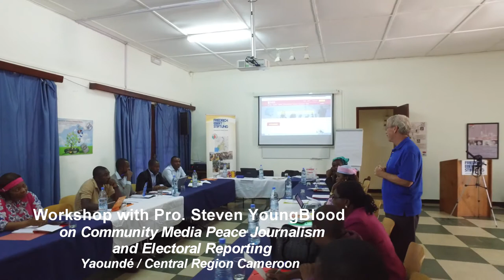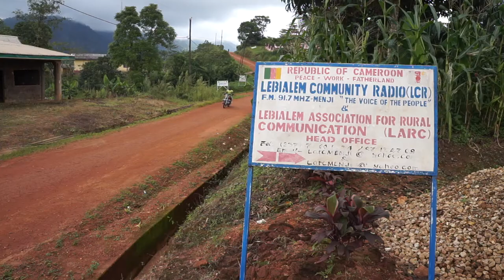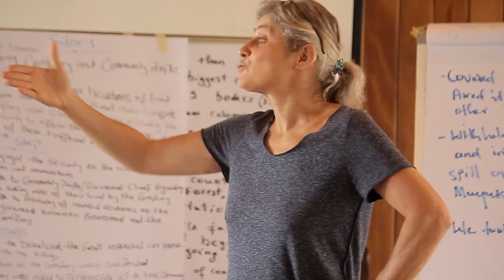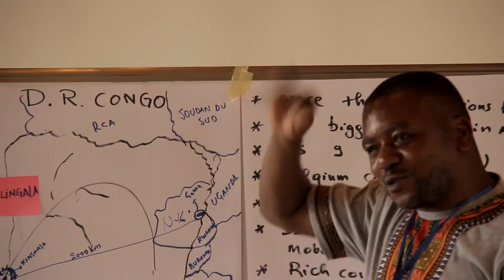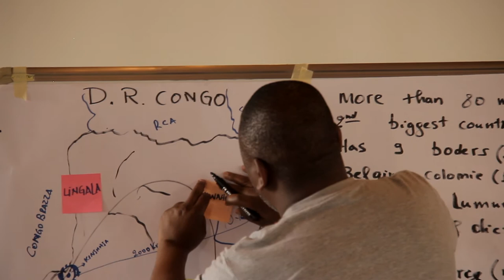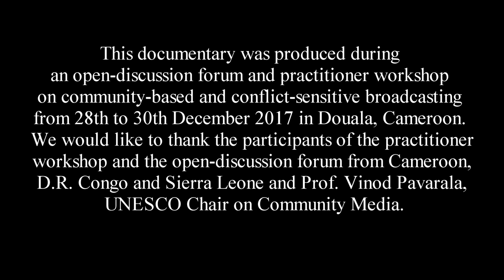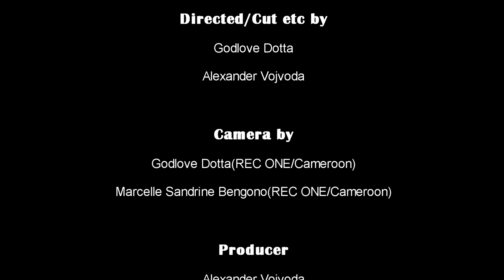Documentary "Community Media are 99% Community and 1% Media"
From 27 - 30 November 2017 the CCMN - Cameroon Community Media Network organised in co-operation with the PCC Communication Department and the CBS Radio Buea a practitioner workshop on "Community-based and Conflict-Sensitive Media Production".

The CCMN was honoured to welcome Prof Vinod Pavarala, UNESCO Chair on Community Media, and representatives from our partner organisations from Culture Radio in Sierra Leone and CORACON in D.R. Congo.